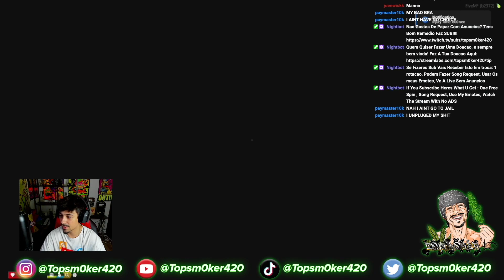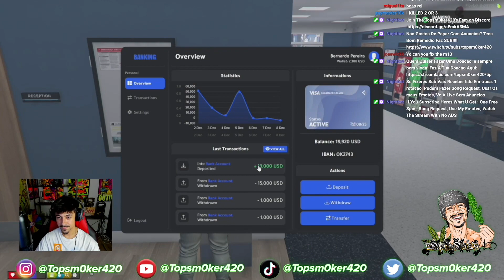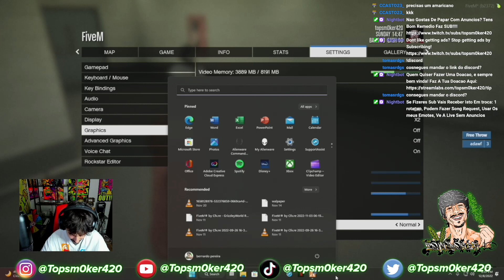EP01: Tbg Really Out Here !!! Grizzley world RP !!! Lil Zay Osama Gang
Lets break 10 likes and ill drop the new one